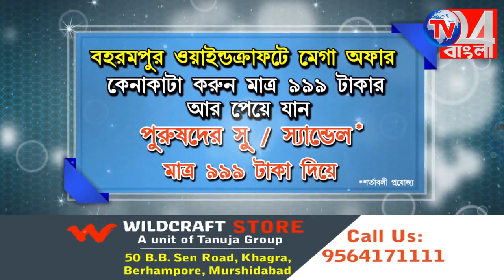আবারো বাড়ি ফেরার আর্জি জানিয়ে ভিডিও বার্তা ভিন দেশে কর্মরত শ্রমিকরা -মুর্শিদাবাদ